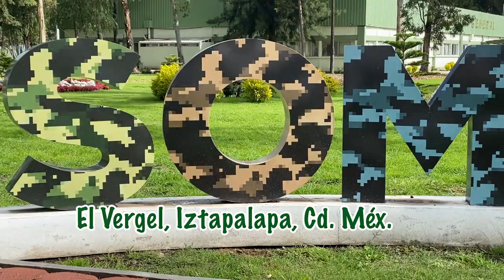Conoce la Fábrica de Vestuario y Equipo de la SEDENA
La Sargento Giovana Villegas te invita a conocer las actividades que realiza el personal del Ejército Mexicano en la Fábrica de Vestuario y Equipo de la SEDENA.